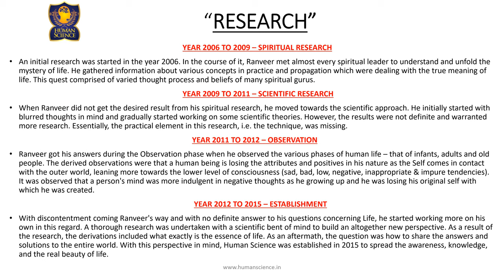Human Science is world’s first Technical Expert based organization working in Stress Elimination